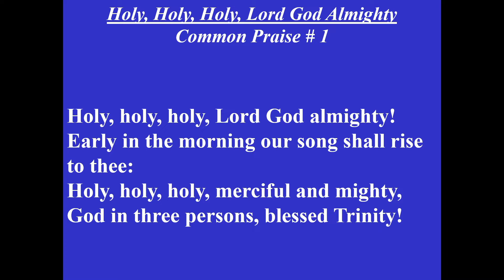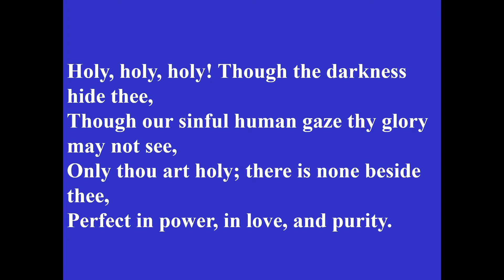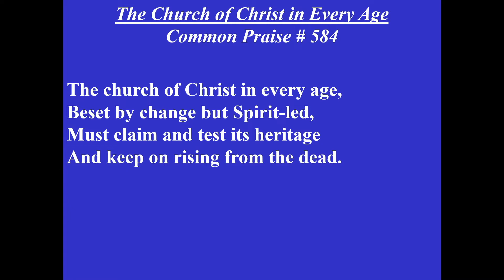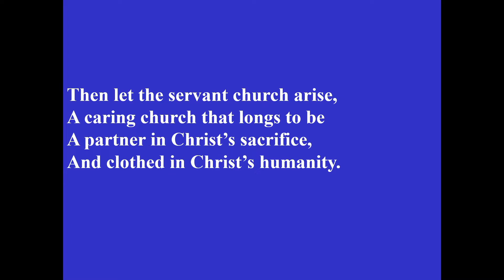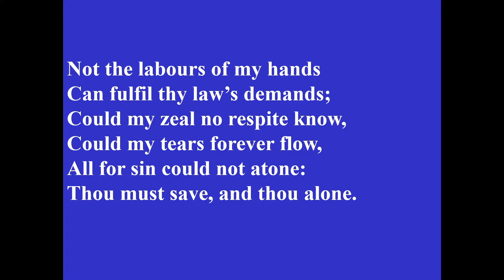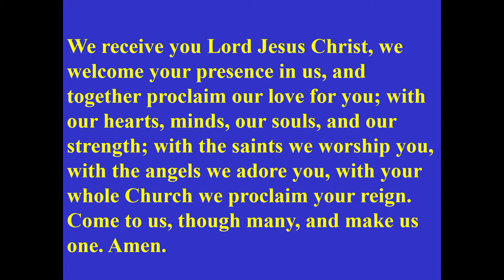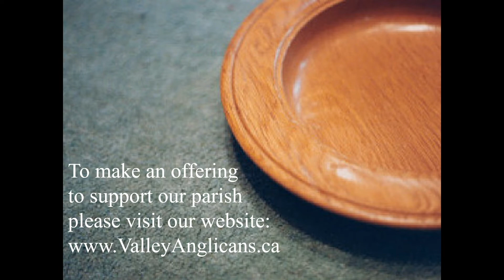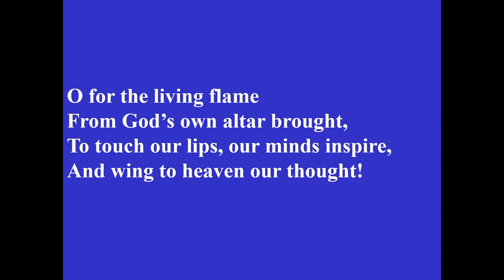Parish of the Valley Worships Online for February 6, 2022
Thank you for joining us for online worship. Today's service, which includes prayers for spiritual communion, was filmed earlier this week at Holy Trinity Pembroke. The Reverend Gillian Hoyer is our preacher and presider, readings and intercessions are by Lorna Sibley and hymns are played by Paula Lundrigan.

You can also watch our weekly service on YourTV Ottawa Valley, every Sunday morning beginning at 10am. Thank you for joining us in prayer across the Parish of the Valley and beyond. For The Valley Bulletin, please visit our